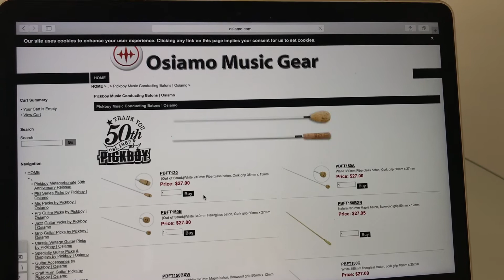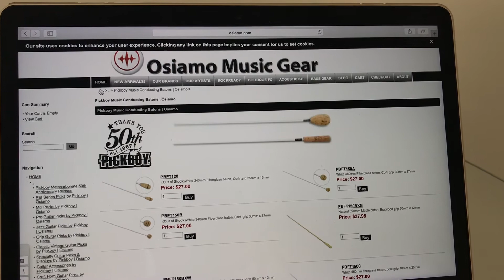Avaliação das Palhetas PickBoy de osso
Uma avaliação das Palhetas Pickboy! Originárias dos EUA, são feitas de vários tipos de material. Esta é feita de osso.  Excelente som.